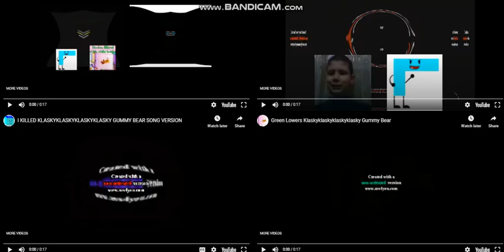4 Klasky Gummy Bears